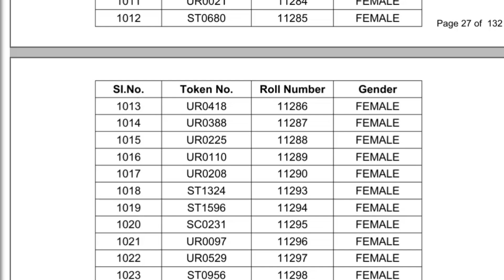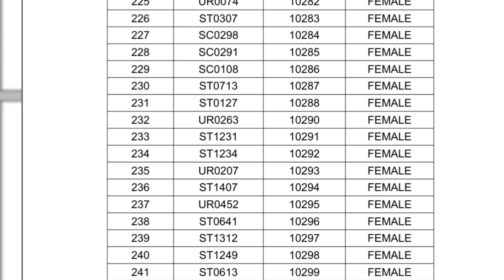Tripura police viva list published || sabo sabo ni token number tong??